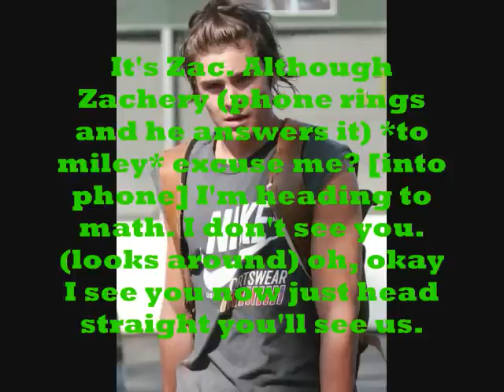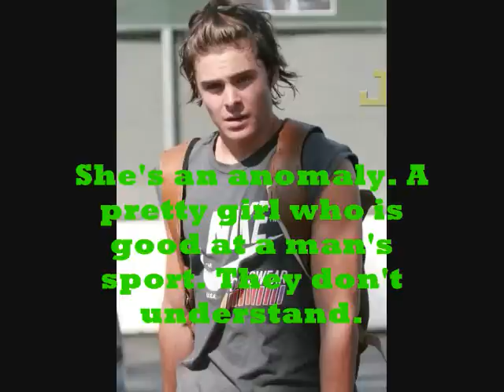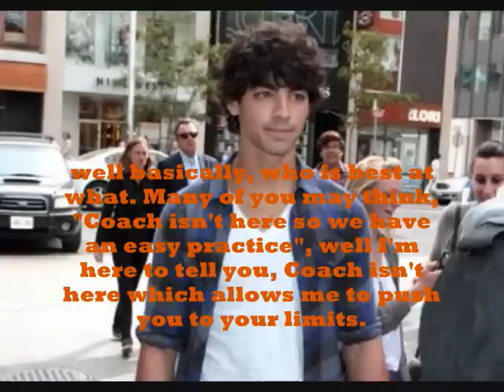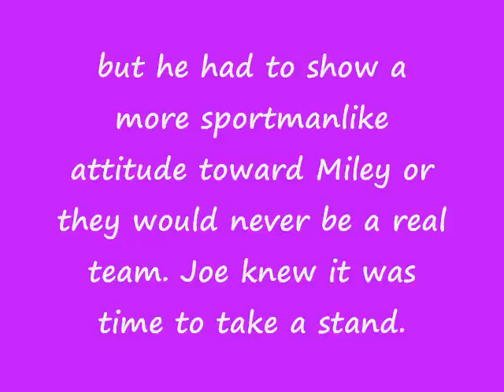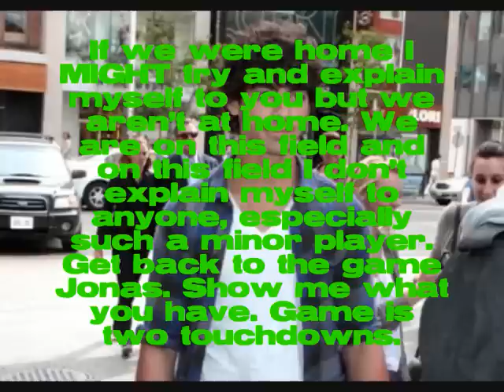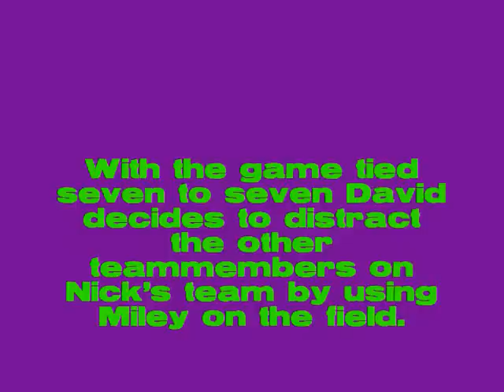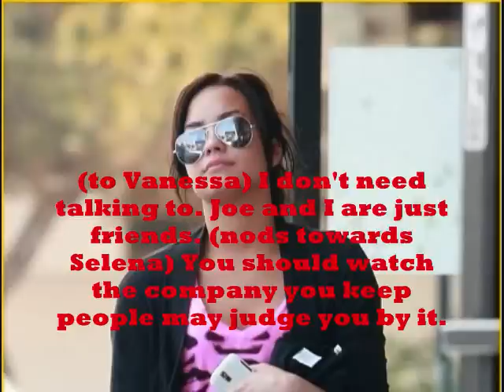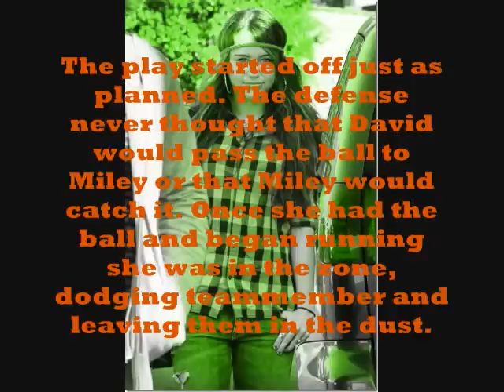TOMBOY A Niley Love Story Part III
I finally decided to upload this one. I was waiting on fifteen comments but it has taken a month to get thirteen. I will wait on twenty of the next one. Only two to go.

Questions-
1. Will Miley realize that Nick is the one for her before it is too late.
2. Will Selena come between Zac and Vanessa
3. Has David accepted Miley as an equal on the football team really
4. What is Zac's connection to Miley
5. What will happen with Jemi'
6. What is Demi's secret

Enjoy, Lisa.

No Copyrighth Infringement Intended